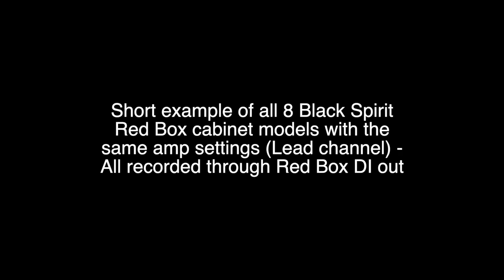Hughes & Kettner Black Spirit 200 Cab Comparison Video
In this short video I compare the 8 built in cabs of the Hughes & Kettner Black Spirit 200. Enjoy!